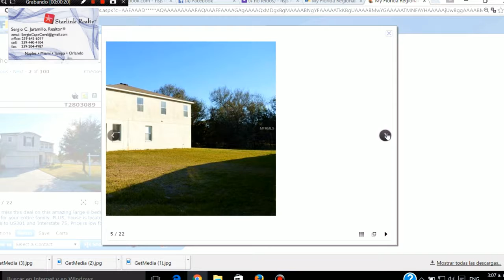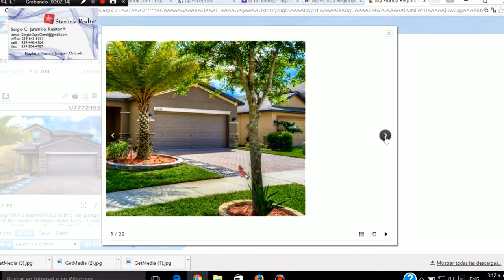LAS CASAS MAS BONITAS DE VENTA EN FLORIDA, USA